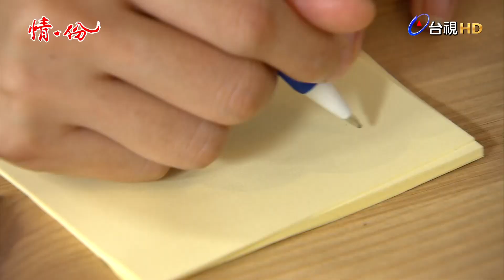情‧份 第031集 最好看【不打不相識 楊明中與王文惠的第一次相遇】